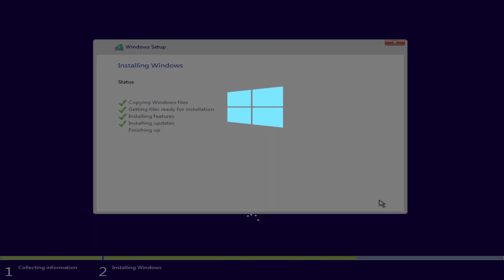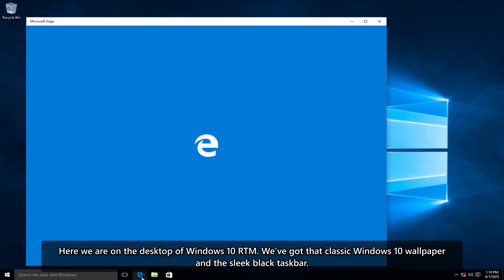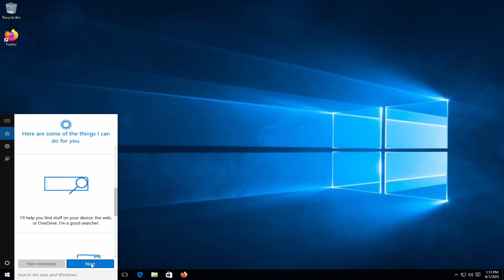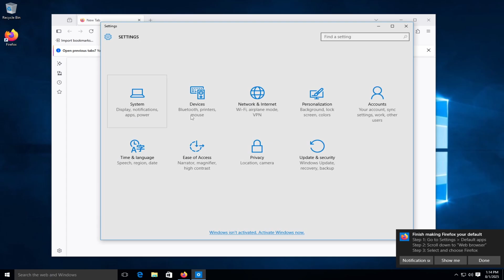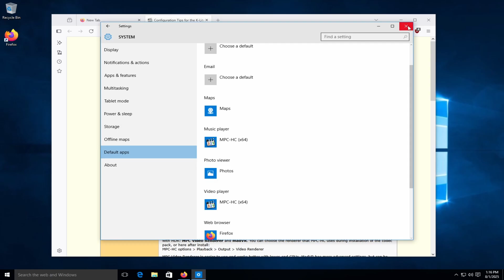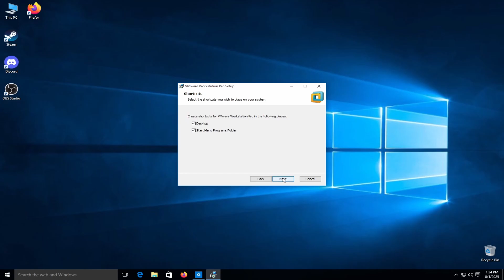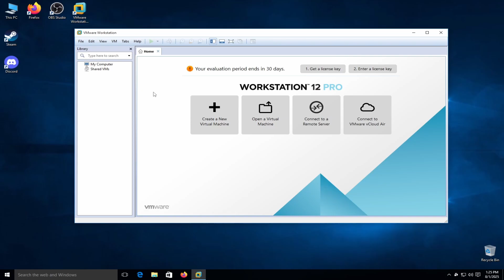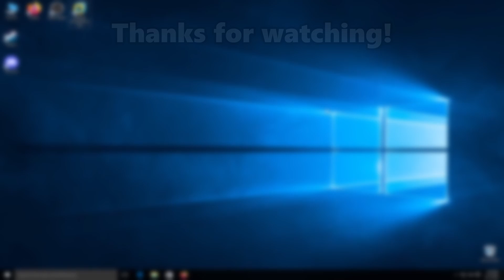Revisiting the Original Windows 10 – 10 Years Later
Windows 10 is officially 10 years old, and what better way to celebrate than by going back to where it all started? In this video, we’re revisiting the original Windows 10 (1507) from July 29th, 2015.

(this video is secretly edited with davinci resolve)

yes ok this video might be somewhat boring but something is coming soon